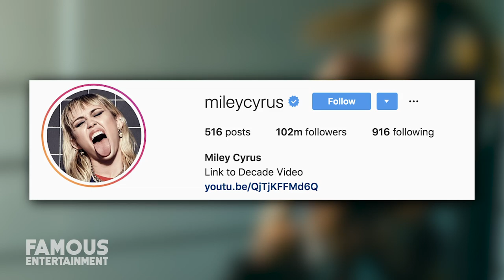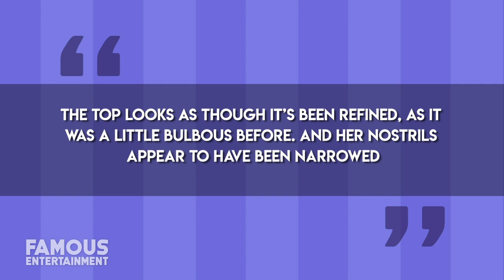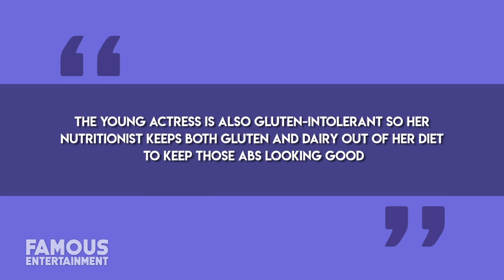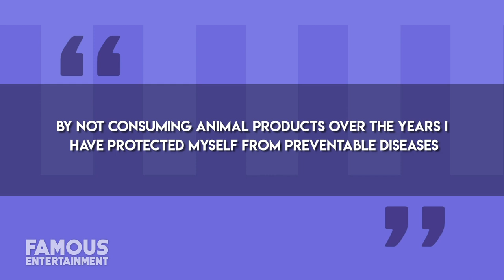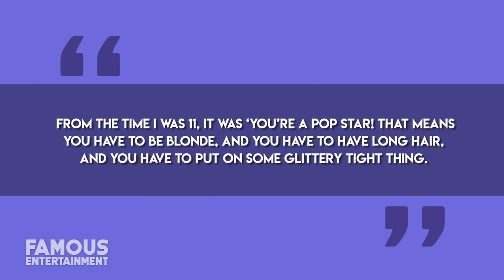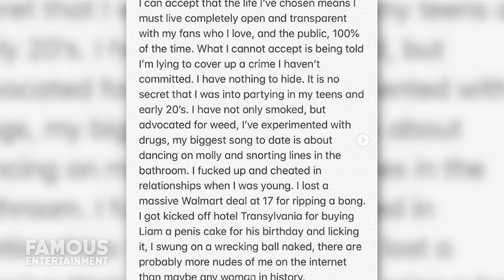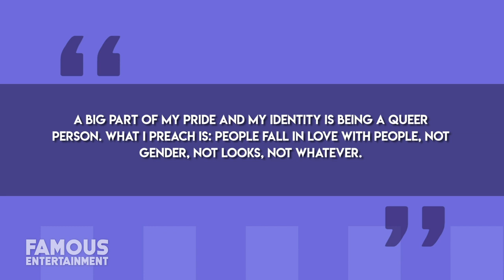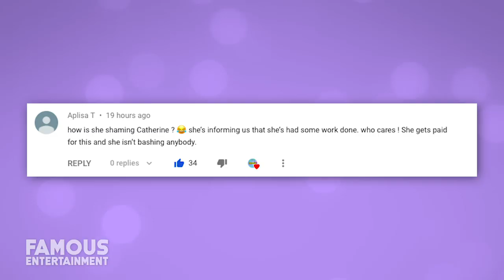Miley Cyrus | Before and After | 2020 Decade Video: 10 Years in 10 Minutes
Miley Cyrus | Before and After Transformations | 2020 Decade Video: 10 Years in 10 Minutes

Whether you’re a fan of her or not, lately we’ve been hearing a lot from Miley Cyrus. The star always seems to stay relevant but recently it’s been a ton about her divorce from long-time on and off again man, Liam Hemsworth. I can’t lie that this split is a little bit heartbreaking – I was a fan of the couple – BUT I think a lot of it had to do with Miley’s “transformation”, or so they say
Miley got her start with Disney, and we knew her as the daughter of Billy Ray Cyrus, and soon as her character Hannah Montana which brought her mega fame. Miley auditioned for Hannah Montana when she was only 11 years old so she was still just a kid while she starred on the hit Disney show. Fast forward to the time of this video, and Miley is 26 years old, turning 27 in November so it’s no doubt a ton has changed with all that time passed.